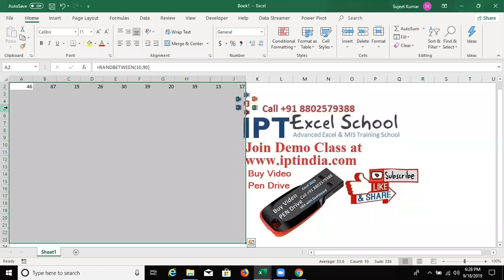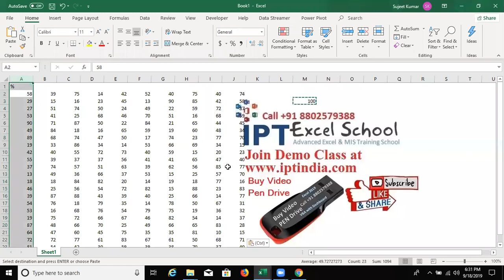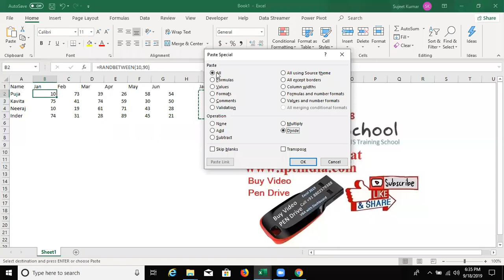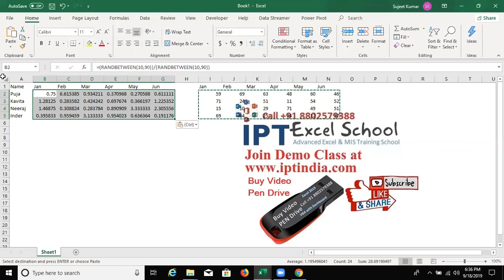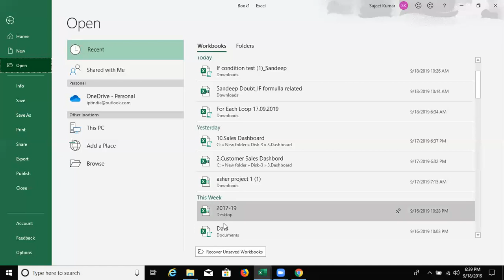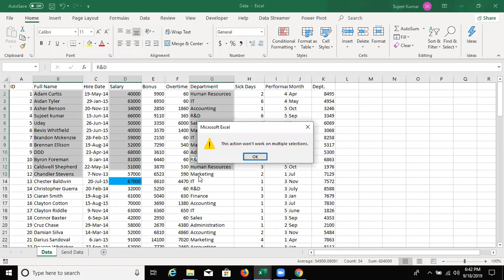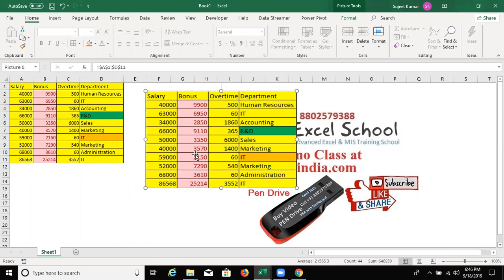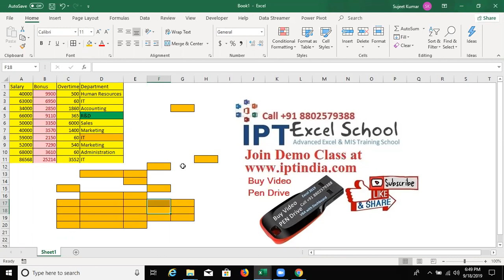Advanced Excel Training -3rd Days 6pm Batch